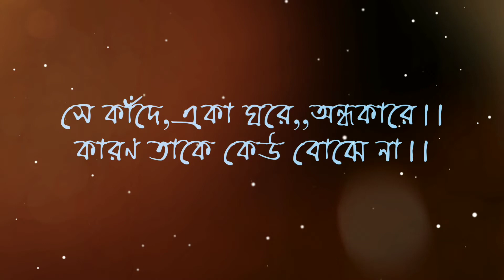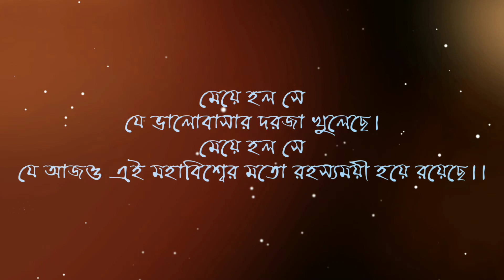কবিতাঃমেয়ে|| লেখা ও কন্ঠেঃ পলক দাস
কবিতাঃমেয়ে
লেখা ও কন্ঠেঃ পলক দাস
edit:palak

ভালো লাগলে লাইক,শেয়ার, সাবস্ক্রাইব করে আমায় সমর্থন করুন যাতে আমি এর থেকেও ভালো কাজ আপনাদের সামনে নিয়ে আসতে পারি।আমি গল্প,অণুগল্প, নাটক প্রভৃতি করার কথা ভাবছি,,আপনারা সকলে আমায় সমর্থন করলে আমি সেগুলোও খুব তারাতাড়ি শুরু করতে পারবো।🙏

কোথাও ভালো না লাগলে comment করে জানাবেন।তাহলে আমি আমার ভুল গুলো সংশোধন করতে পারবো।